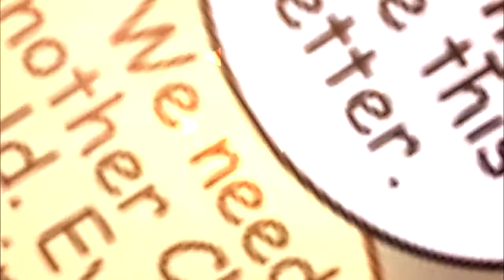[Amv] I Got You // Sonally silvikal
Hello guys how long time, I already took a lot without uploading videos, but do not worry if I do not upload videos since I've been somewhat occupied by the school and because this week I'm going to have T-T exams. I hate the exam time, it's torture, like this! I'm also very happy since I almost reached the 100 subscribers and when they reach the 100 I'm going to upload a special video so prepare for the next video.
Right now I am proud of the video, this time I add two new couples in the channel and the sonally and silver x Tikal I love those couples and they went very well with the Song, Ups now that record I did not put the data in the final part of the video !

hola chicos cuanto tiempo, ya llevaba mucho sin subir videos, pero no se preocupen si no subo videos ya que e estado algo ocupada por la escuela y pues esta semana voy a tener examenes T-T. Yo odio mucho la epoca de examenes es una tortura, asi ! tambien estoy muy feliz ya que ya casi llego a lo 100 suscriptores y ya cuando lleguen a los 100 voy a subir un video especial asi que preparense para el video que viene
ahorita que me pongo a pensar e merojado mucho en mi edicion y me siento orgullosa, bueno respercto al video esta vez agrege dos parejas nuevas en el canal y el sonally y silver x tikal me encantan esas parejas y iban muy bien con la cancion, Ups ahorita que recorde no puse los datos en la parte final del video !

Program : Sony vegas pro 13
Song : I got you by bebe rexha
Couple : sonic x Sally and silver x tikal
Time : 3 hours